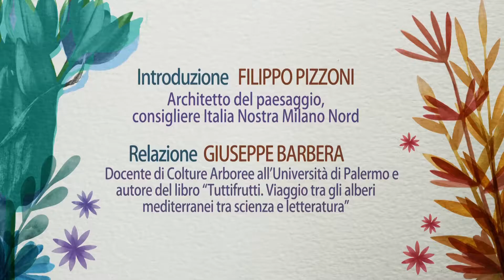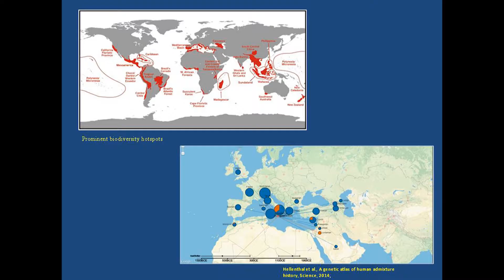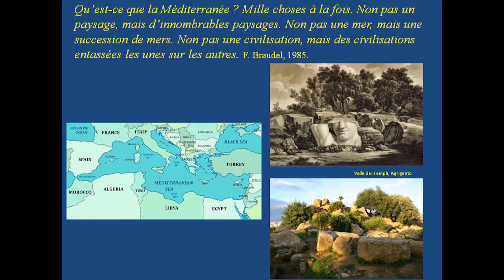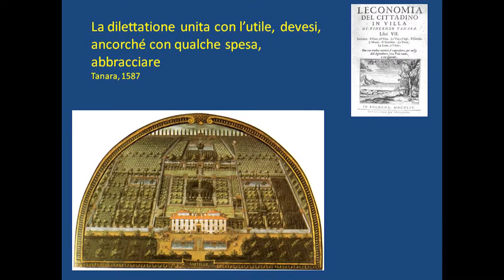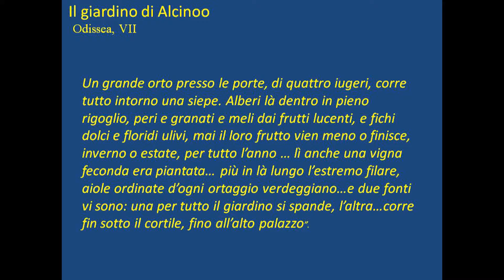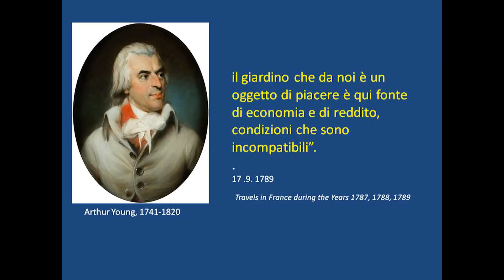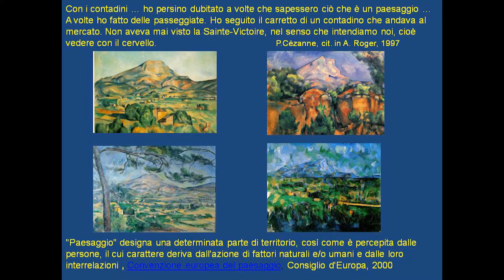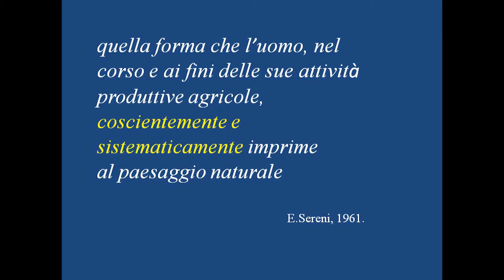Natura e Scienza: Il paesaggio mediterraneo e la sua cura - Relazione Prof. Giuseppe Barbera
Natura e Scienza: il paesaggio mediterraneo e la sua cura. Incontro e dibattito con il professor Giuseppe Barbera - docente di Colture Arboree all'Università di Palermo - all'interno del ciclo di incontri "La Natura" promosso e organizzato da Italia Nostra Milano Nord e tenutosi in Urban Center di Milano mercoledì 15 febbraio 2017